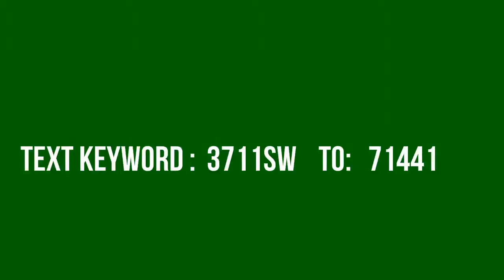3711 SW 14TH PL Cape Coral FL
This is Custom Built Home in a GREAT LOCATION !!! This custom home has CITY WATER and CITY SEWER!!! It is an Immaculate and Charming 3 bedroom 2 bath with 2 a car garage AND a Custom Stone Fire Place. You will love this home with volume ceilings, fresh paint all new porcelain and ceramic tile throughout, carpet in 2 guest rooms. New wood cabinets throughout and granite counter tops, beautiful bay window in the dining area, new tiled showers in the bathrooms. The master bedroom is very spacious and drop dead gorgeous with a unique master bathroom which has French doors leading to another landscaped court yard. The exterior is beautiful as well, The pavers in driveway complete this beautiful mature landscaped yard. What a great look!!! A sprinkler system, an over sized garage and an out door storage shed attached too. The extra BONUS Room is A MUST SEE...I could GO ON and ON. This home is centrally located to schools, shopping dining and more...Please make you appointment today!!